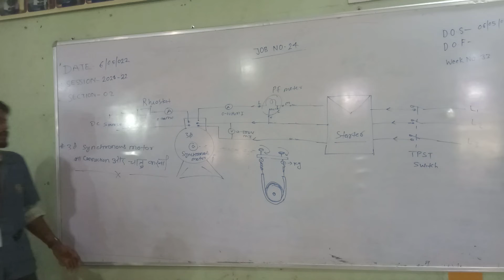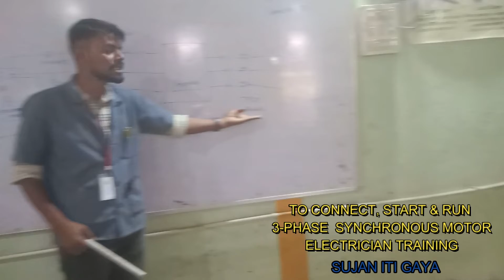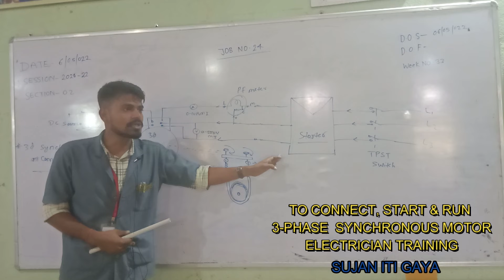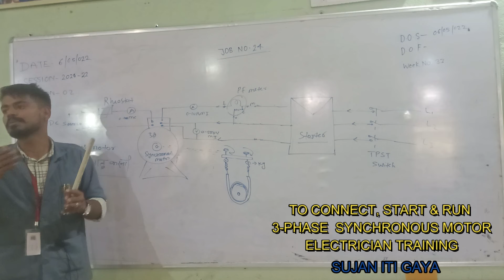TO CONNECT, START & RUN 3 PHASE SYNCHRONOUS MOTOR (PART -1) / ELECTRICIAN TRAINING/ SUJAN ITI GAYA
TO CONNECT, START & RUN 3 PHASE SYNCHRONOUS MOTOR/ ELECTRICIAN TRAINING/SUJAN ITI/ BEST ITI IN BIHAR
GUIDED BY AKASH SIR